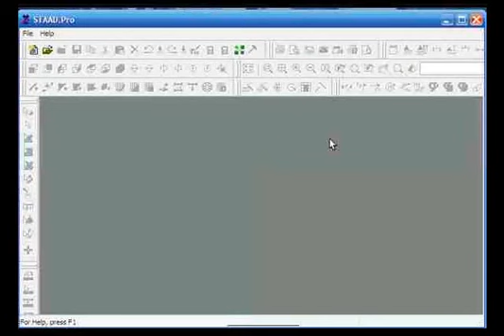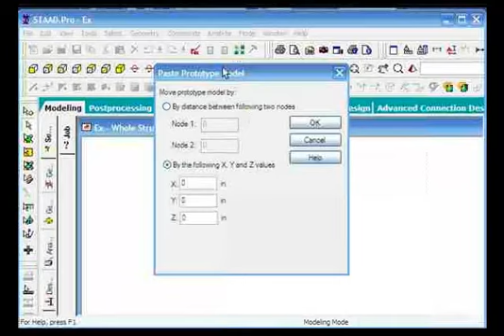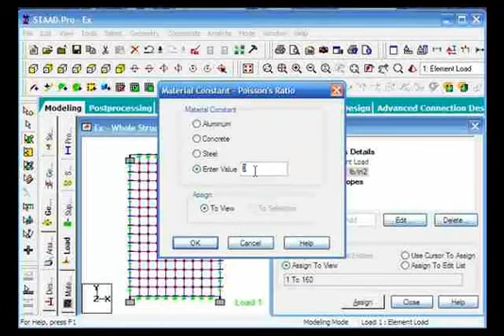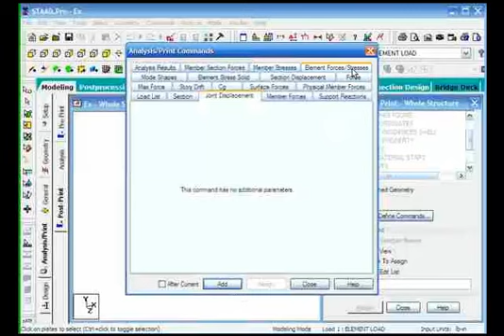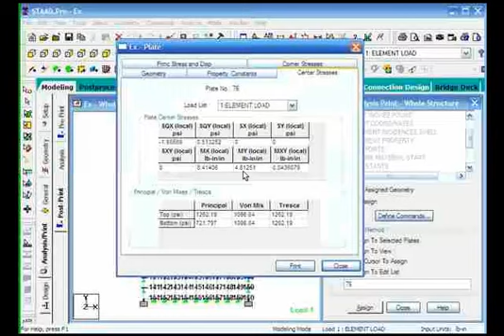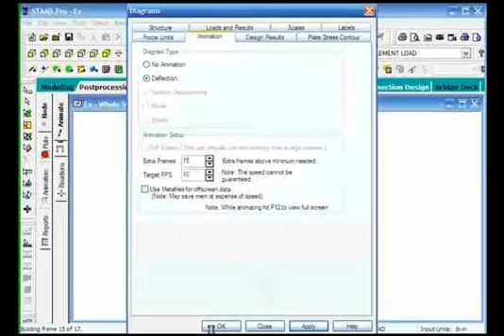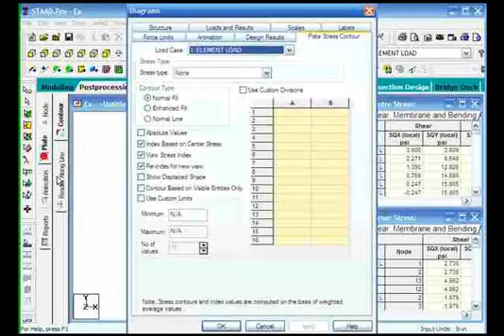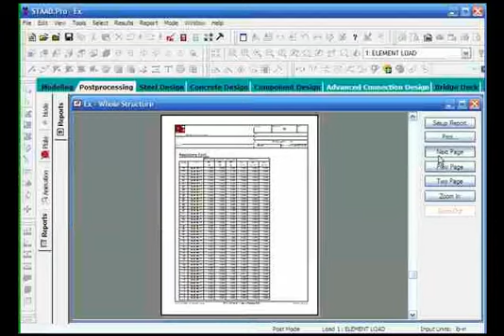Staad Pro Example 4